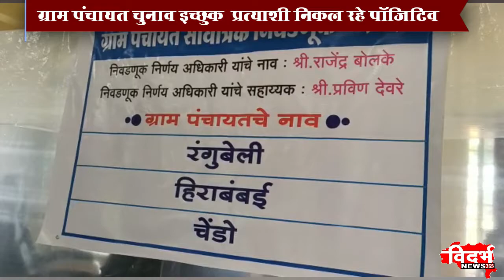Dharni | *धारणी मे कोरोना का धमाका*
*धारणी मे कोरोना का धमाका*
*ग्राम पंचायत चुनाव इच्छुक  प्रत्याशी निकल रहे पॉजिटिव*
*फिरसे होंगा कोरोना विस्पोट, लोग बेफिक्र*
०००००००००००००००००००००
चांदुर बाजार UCN चॅनल नंबर ८१
००००००००००००००००